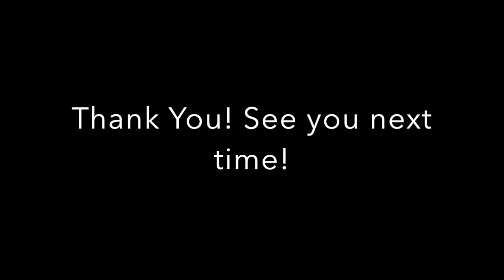PERTAMA KALI ANJING GW (SKY) MAIN SKATEBOARD!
Sky The Bull Terrier dan Baby The Bandog main skateboard untuk pertama kalinya! Seru banget lho!

di video ini kita juga bakal cerita2 tentang anjing Bandog. Untuk yang penasaran, tonton ya videonya! Thanks!

Woof!